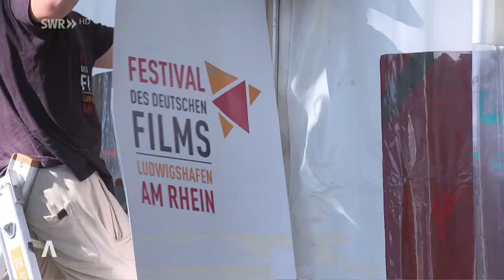Am Mittwoch 23.08. beginnt in Ludwigshafen das 19. Festival des deutschen Films.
Am Mittwoch 23.08. beginnt in Ludwigshafen das 19. Festival des deutschen Films. Intendant Michael Kötz rechnet mit rund 100.000 Besuchern.

Filmfestival Ludwigshafen mit zahlreichen Prominenten

Am Mittwoch beginnt in Ludwigshafen das 19. Festival des deutschen Films. Intendant Michael Kötz rechnet mit rund 100.000 Besuchern.

Vorbereitungen Filmfestival in Ludwigshafen
Player: videoFilmfestival Ludwigshafen mit zahlreichen Prominenten
00:0000:43